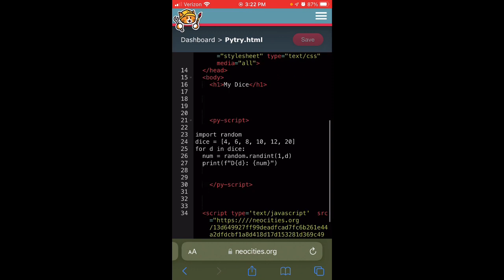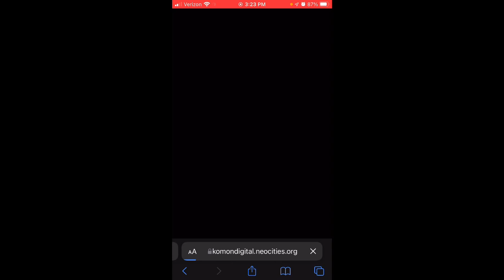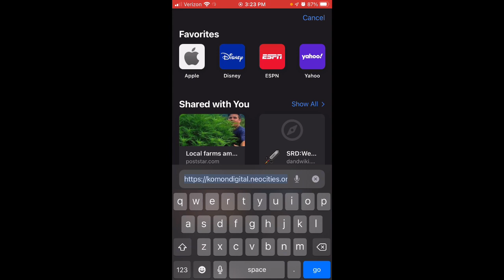PyScript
Pyscript in html!  It’s brand new and it’s awesome!